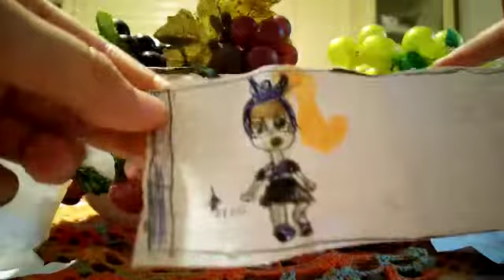Unboxing lol hairgoals (di carta)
Oggi apriremo una lol hairgoals di carta.